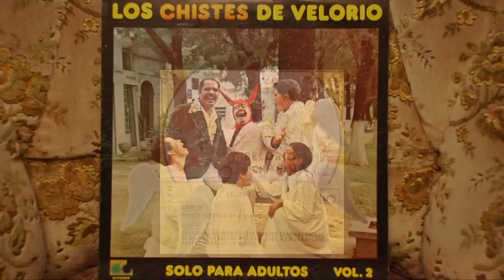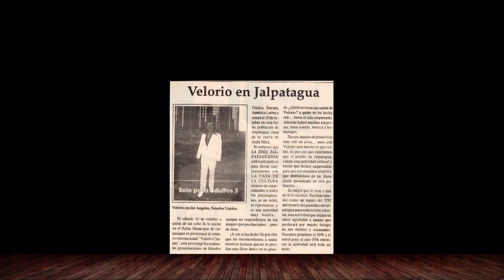Adiós a un grande de la comedia: Rafael Hernández, más conocido como Velorio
Esta mañana, Guatemala despertó de luto tras la noticia del fallecimiento del maestro de la comedia Rafael Hernández, conocido como "Velorio", quién falleció a la edad de 83 años.

🔔Más información🔔